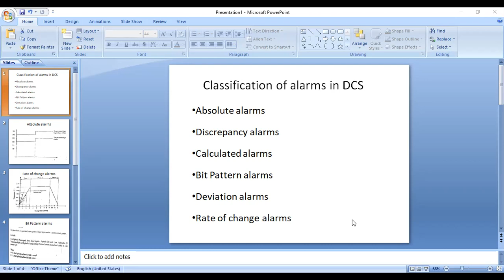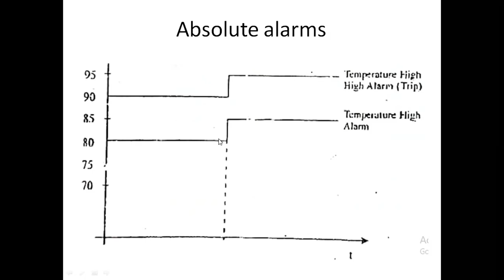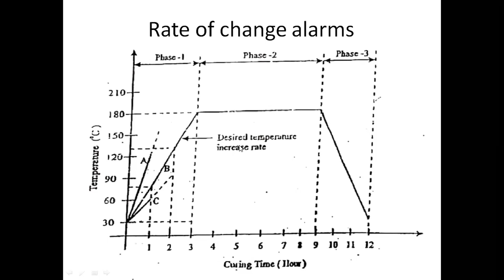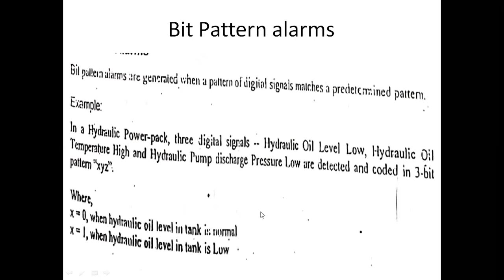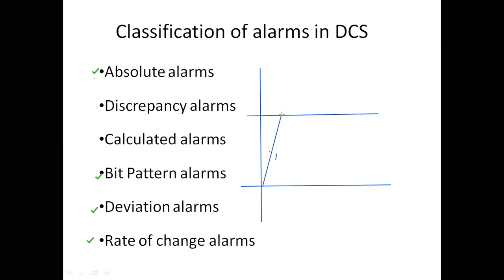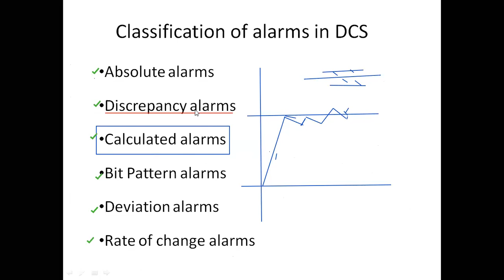Classification of alarms in DCS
DCS & SCADA (Unit - 1)